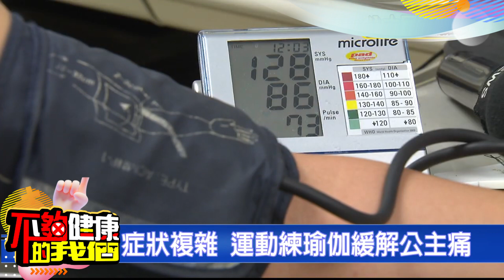纖維肌痛女多於男 台灣約130萬人 | 罕見疾病 | 不夠健康的我們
醫界發現有一群慢性疼痛病友，症狀既非晚期癌症也非風濕免疫的發炎疼痛，進行各種檢查卻無法找到具體原因，常在精神科和復健科等科別之間徘徊。其實國際間已經建立了清楚的診斷標準，這類病友被診斷為「纖維肌痛症」，台灣約有130萬名患者。